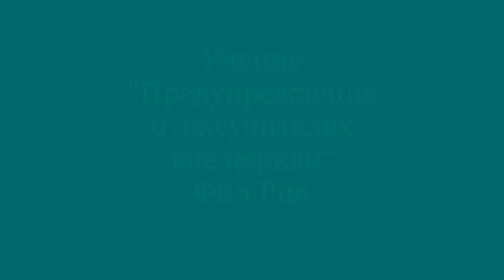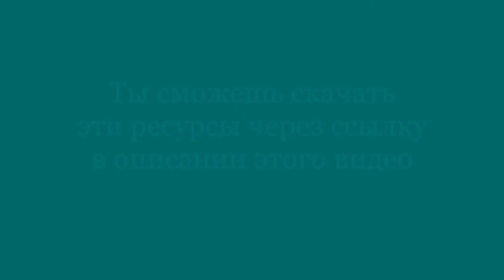Учение - Предупреждение о лжеучителях - часть 2 из 2 - вне церкви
Апостол Пётр предупреждает о лжеучителях вне церкви.